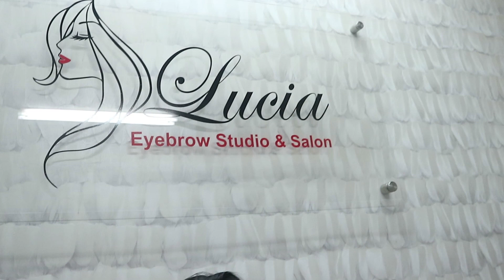GIVEAWAY TIME!!!! SULAM ALIS GRATIS by LUCIA EYEBROW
Mau SULAM ALIS GRATIS by @sulamalisbylucia??

Caranya mudah !!

2. Follow INSTAGRAM @sulamalisbylucia dan @lucia_acid

3. Jawab SULAM ALIS model apa yg sedang dikerjakan lucia eyebrow? Dan jelaskan ALASAN kamu ingin sulam alis di Lucia Eyebrow...

Nah buat jawaban yang paling benar dan menarik akan mendapatkan SULAM ALIS GRATIS by Lucia Eyebrow!!

Yukk buruan ikut dari sekarang!!

Pengumuman tgl 26 desember !!

Tonton dulu video nya sampai selesai yahh!!

Semoga beruntung!!🙏🏻💓